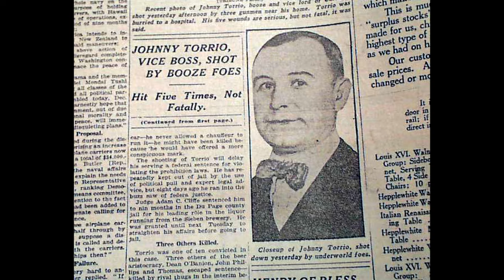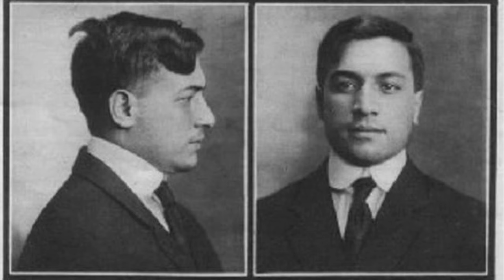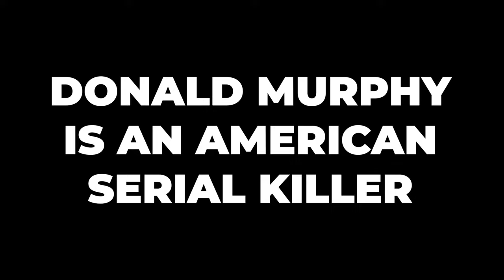Bugs Moran mob boss dies in poverty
George Clarence Bugs Moran (August 21, 1893 – February 25, 1957) was an American Chicago Prohibition-era gangster.
He was incarcerated three times before his 21st birthday.
Seven members of his gang were gunned down and killed in a warehouse in the Saint Valentine's Day Massacre of February 14, 1929, supposedly on the orders of his rival Al Capone.